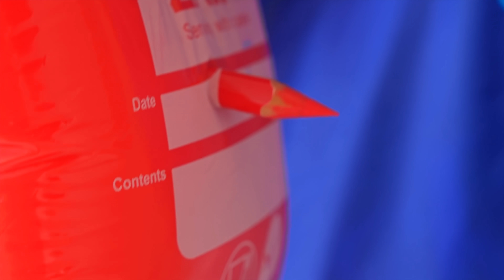Sink or Float with Oliver and Mom - Cool Science Experiments for Kids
Oliver and Mom collect objects and toys and try which of them Sink or Float.  This is a science experiment for kids that shows the density of objects.

0:00 Sink or Float with Oliver and Mom
4:16 Diana and Roma show Experiments with Colors